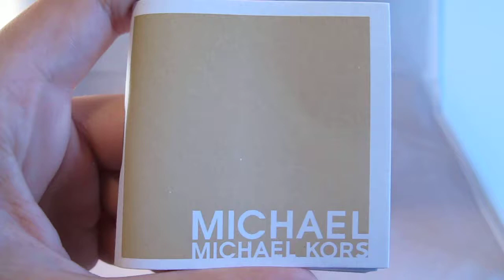Обзор женских наручных часов Michael Kors Ceramic MK5161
Женские наручные часы Michael Kors Ceramic MK5161 в видеообзоре интернет-магазина Newiceberg.ru. Производитель: Michael Kors. Кварцевые часы с питанием от батареи.